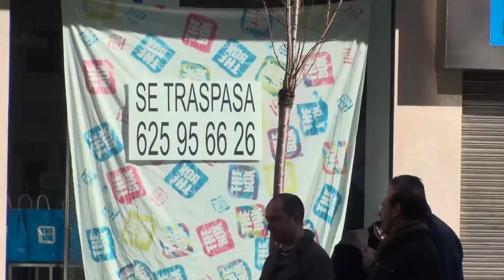Delegados/as da CIG maniféstanse contra a reforma laboral en Vigo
Máis de medio milleiro de delegados e delegadas da CIG percorreron hoxe as rúas de Vigo en manifestación para rexeitar a nova reforma laboral do Goberno español e chamar ao conxunto da clase traballadora a participar na xornada de folga xeral do vindeiro 29 de marzo. Antes da mobilización, que rematou cunha concentración diante do concello e a entrega dun escrito solicitando o apoio da corporación á convocatoria, os representantes sindicais participaron nunha asemblea na que se abordaron os principais aspectos da normativa e o calendario de protestas previsto para as vindeiras semanas.